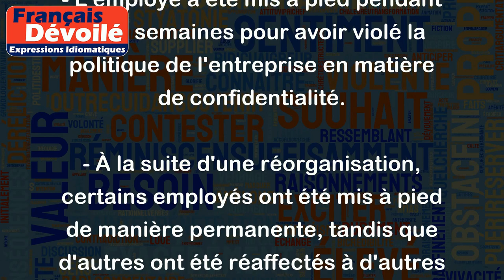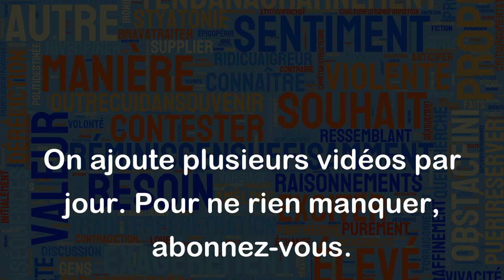Mise à pied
Le terme "mise à pied" est utilisé pour décrire une situation où un employé est temporairement suspendu de ses fonctions, sans solde, en raison de diverses raisons telles que la réduction des coûts, la mauvaise performance ou la violation d'une politique de l'entreprise. Cette suspension temporaire peut durer quelques jours, quelques semaines ou même plusieurs mois.
Voici quelques exemples d'utilisation du terme "mise à pied" :
- L'entreprise a annoncé une mise à pied de trois semaines pour tous les employés en raison d'un ralentissement des affaires.
- L'employé a été mis à pied pendant deux semaines pour avoir violé la politique de l'entreprise en matière de confidentialité.
- À la suite d'une réorganisation, certains employés ont été mis à pied de manière permanente, tandis que d'autres ont été réaffectés à d'autres postes dans l'entreprise.
- Les employés ont reçu une lettre de mise à pied temporaire en raison de la pandémie de Covid-19 qui a conduit à la fermeture temporaire de l'entreprise.